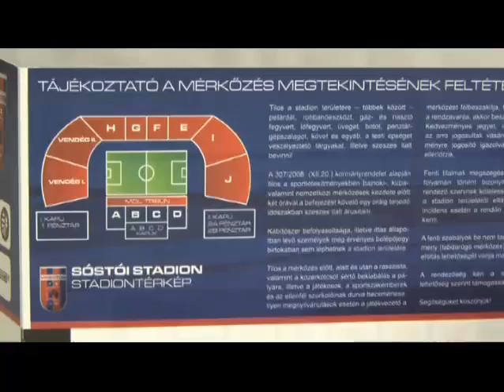Jegyek a Vidi meccsre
A Videoton FC - Sturm Graz Bajnokok Ligája selejtező szerdai székesfehérvári visszavágójára öt darab páros belépőjegyet ajánlott fel Dr. Cser-Palkovics András polgármester a Vörösmarty Rádió és a Fehérvár Médiacentrum közötti együttműködés jegyében.